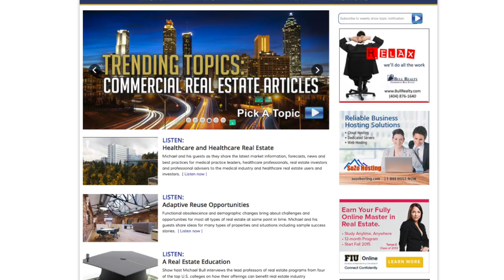Tips for Borrowers Who Need Commercial Financing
Tom Walsh, SVP of Grandbridge Real Estate Capital joins us in studio to discuss tips for borrowers looking to finance commercial property today.